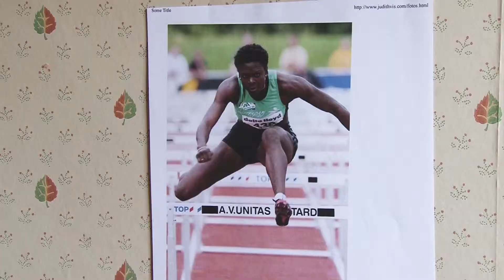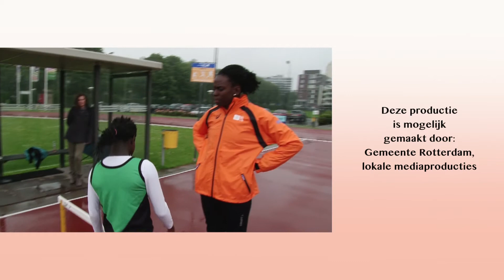It's All in the Game afl 5: Ruth Vogels ontmoet Judith Vis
In de laatste aflevering van onze tv-serie krijgt de 11 jarige Ruth Vogels een prive clinic hordelopen van haar grote voorbeeld Judith Vis. Dat is voor beide dames een bijzondere ervaring. Uitgezonden bij Open Rotterdam.